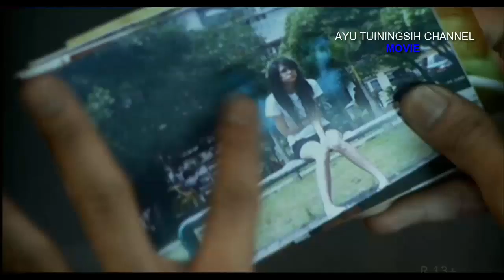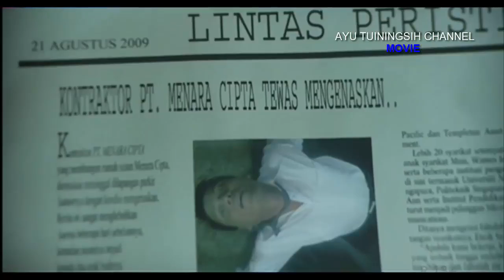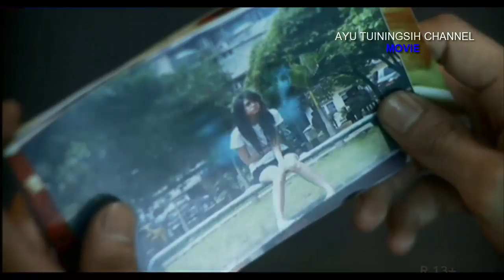Ftv PINTU DUNIA LAIN Ricky Harun dan Reana Dea H0R0R Janngan Kaget!!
Ftv terbaru 2017 PINTU MISTERIUS Ricky Harun dan Reana Dea - H0R0R Jangan Kaget film 2017.

ftv terbaru dan film horor.

Villa Tua - Ftv Horor Ricky Harun Dan Auxilia Paramitha.

FTV TERBARU ~ Ricky Harun vesves Natasha Rizki ~ Cinta Dewi Turun ke Bumi.